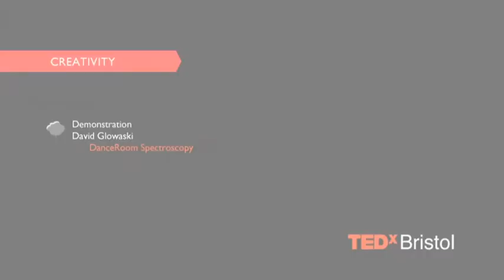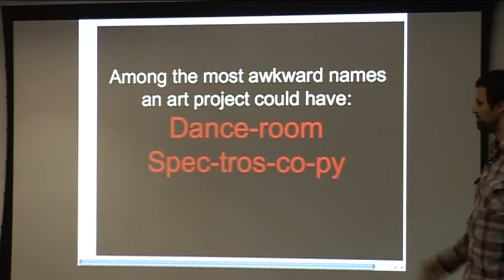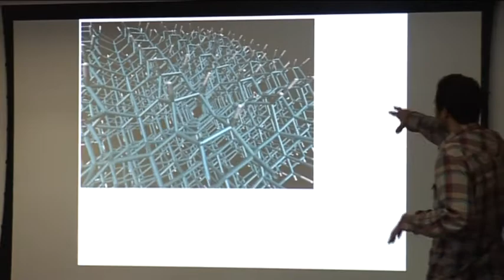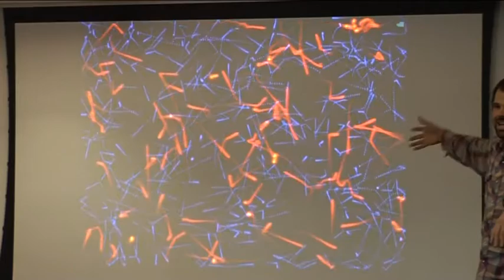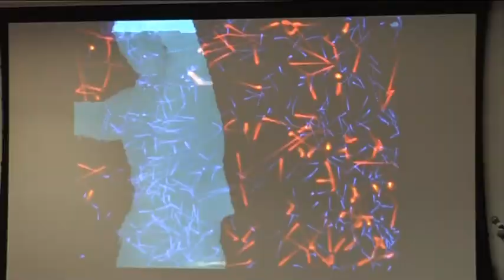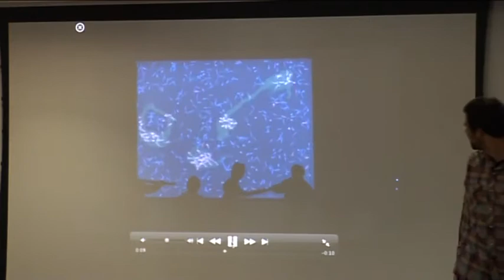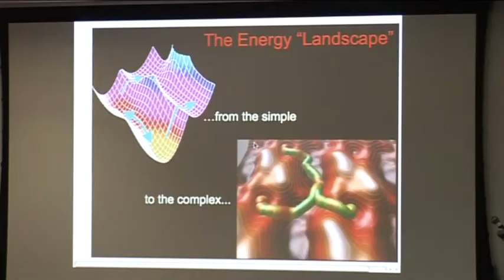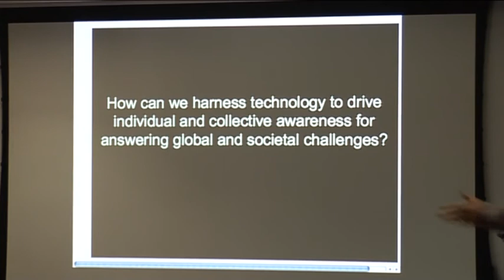TEDxBRISTOL 2011 - DAVID GLOWASKI - DANCEROOM SPECTROSCOPY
TEDxBristol 2011 took place on Thursday 8th September 2011, at the MSHED Museum, in Bristol, South West England. Find more of our talks, the videos, the audio and the TEDxBristol experience, online at:

David Glowacki is originally from Milwaukee, but presently based in the UK. He studies all kinds of things. In the last four years, he has published over 30 peer-review papers spanning a range of subjects, including scientific instrument development, optics, spectroscopy, computer programming, atmospheric chemistry, classical and quantum dynamics, biochemistry, religion and power, and cultural theory.

In this video, recorded at TEDxBRISTOL 2011 - David Glowaski demonstrates and talks about his "DanceRoom Spectroscopy" project.

Glowacki also has a number of creative pursuits. He has recently finished a novel, The Fist of a Bum Called god, which has been described as "Vonnegut meets Borges meets Bukowski meets Foucault". He is a part-time resident at the Pervasive Media Studio in Bristol, where he is working on an EPSRC grant called 'Danceroom Spectroscopy", which is an attempt to fuse his interests in scientific instrument development, quantum and classical dynamics, digital technology, computers, art, and cultural theory, motivated by his desire to convey to others the beauty and subtlety of the microscopic world. In collaboration with modern dancers, a musician, and a graphic artist, this work made a fantastically successful debut at the Arnolfini, located in Bristol, which is the UK's largest modern art museum outside of London.